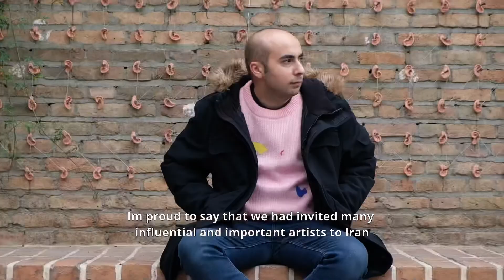Azim Fathi’s Interview with Var Yox (Art Of Neighbors)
Paraffin Tehran’s Azim Fathi talks to Var Yox about his activities in the electronic music scene of his motherland, Tehran, Iran.